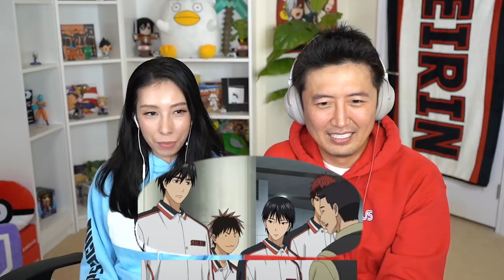SEASON 3 HYPE!! | KUROKO NO BASKET 51 REACTION!!